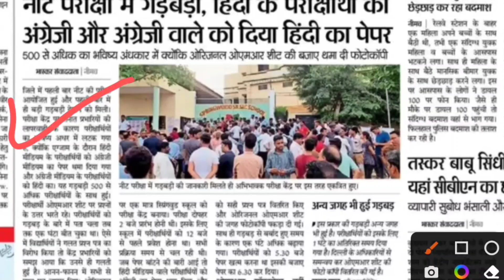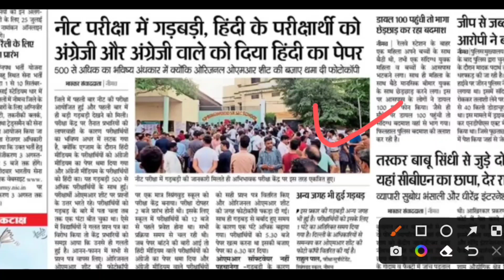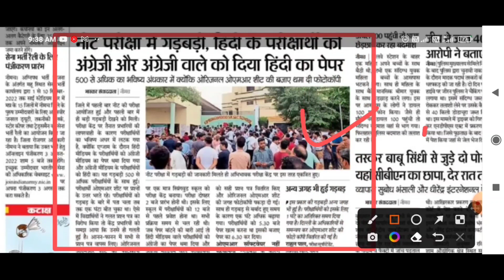NTA. शर्म करो 😡😡 nta neet 2022 latest news today ❗ neet paper मे हुई गड़बड़ 😡neet today latest news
tages#nta neet 2022 latest news today
&Neet2022postpondtodayupdate
@RK EDUCATION
SEARCHING.
NEET KA CUTT OFF KYA REHHGA ,NEETSTRAYCUTT OFF KYA H , CATEGARY WISE CUTT OFF KYA REHGA, NEET2022 ME KYA CUTT REH SEKTHA,neet 2021 latest update ,neet big update

neet ug postpone latest news
neet ug postpone twitter news
 rk education neet postpone
neet registration kaise kare
rk neet update
RK EDUCATION  neet exam,
neet 2022 application form,neet 2022 strategy,
neet 2022 syllabus,
neet 2023,
rk education video
nta neet 2022 exam,
neet ug 2022 expected date,
expected date of neet 2022 exam,
exnected date for neet 2022nta neet
neet result
neet 2023a expected date
neet 2022 registration
neet nta
neet 2022 latest news today
neet ug latest strategy,
neet registration 2023
neet online application form filling 2022
jee main neet exam
neet ug 2021 latest news
neetprep
nta neet exam Malayalam#NEET_2021_Counselling

-2021_cut_OFF#Neet2021_Latest_news_today

आख़िरकार नीट परिक्षा हुई postpond